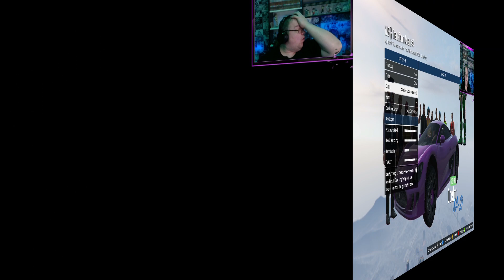Mella lässt die Gefühle sprechen in einer Transformasian Map in GTA5 #575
Hi. Heute bin ich wieder in GTA5 unterwegs. Heute will ich
mit Ares einfach mal Spaß haben.

Hier findet ihr die Map(s):
folgt

Mein Mikro:
Meine Kamera:
Mein Elgato Streamdeck:
Meine Tastatur: